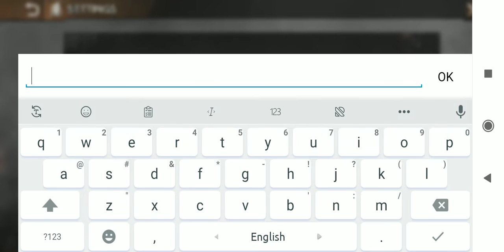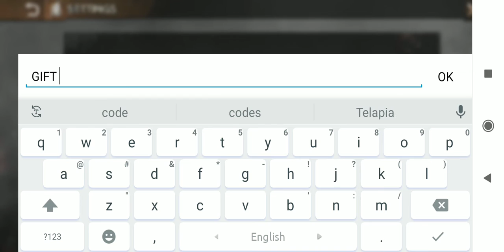State of Survival New Redeemption Code November 2020 Part 2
Gift Codes Txt :
1) edinstvo